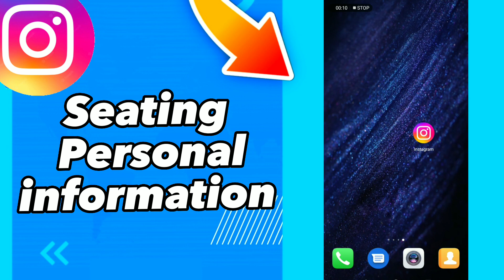How to Seating Personal information on Instagram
How to Seating Personal information on Instagram 2023